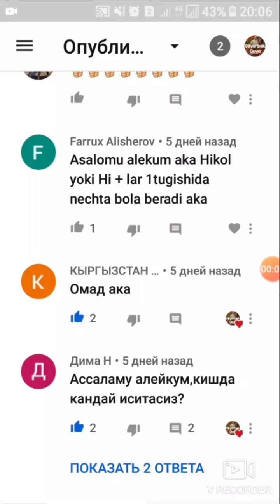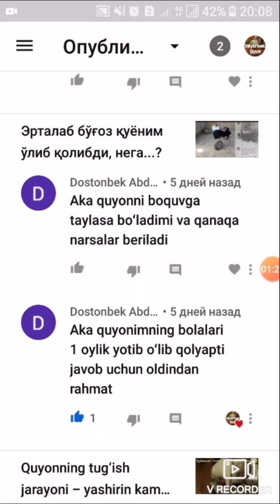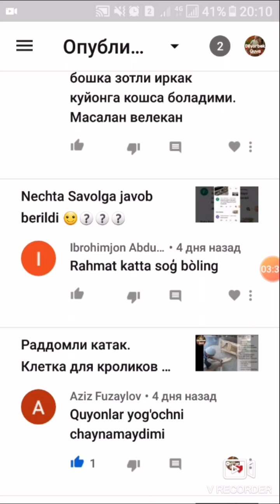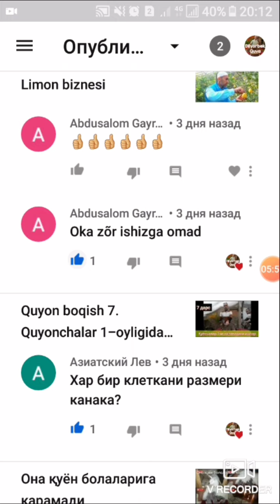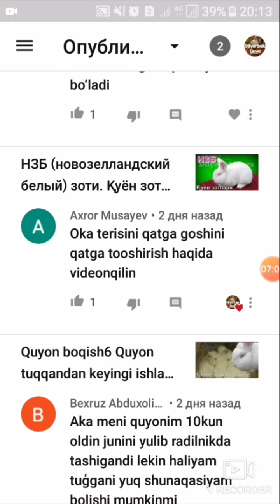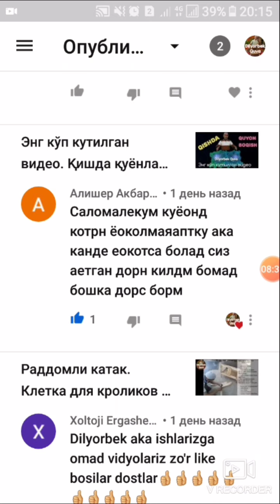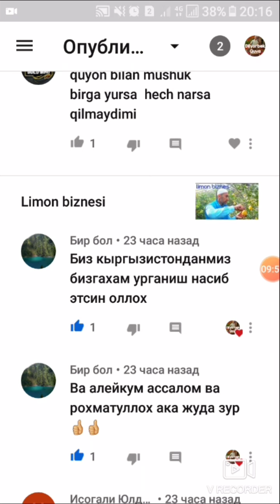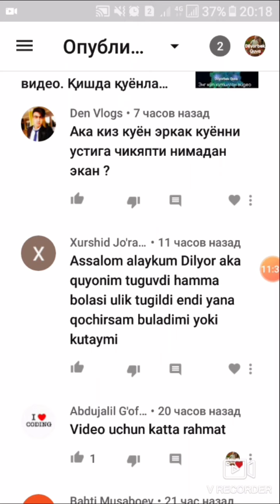Қони бир қуёнлардан нима туғилди?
-Қуён кунда 1-2та ўлик туғяпти?
Нима қилиш керак?
-қўтир касали тузалмаяпти?
-қуёндан қон келди, хомиладор бўлиши мумкинми?
Шу каби сиз азизлардан келган комментария саволларига жавоблар